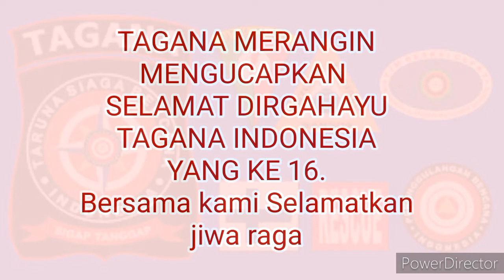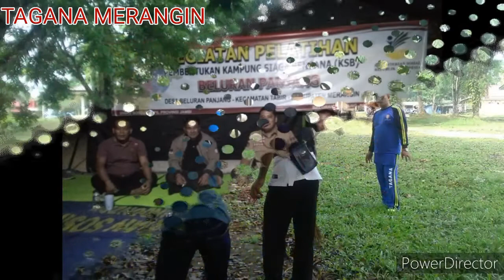TAGANA MERANGIN MENGUCAPKAN SELAMAT DIRGAHAYU TAGANA INDONESIA YG KE 16